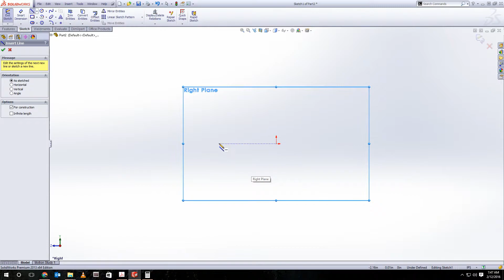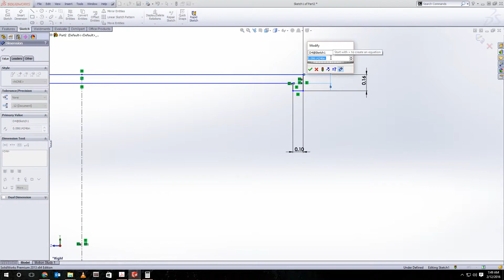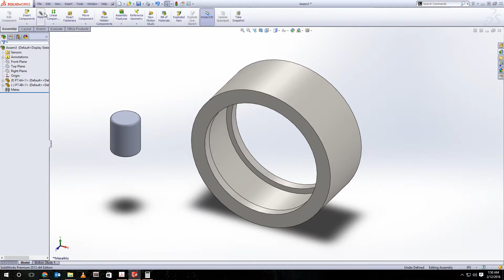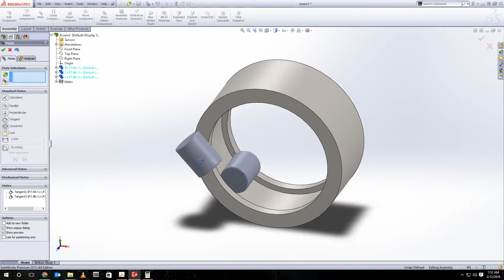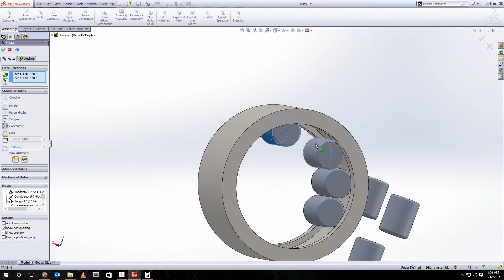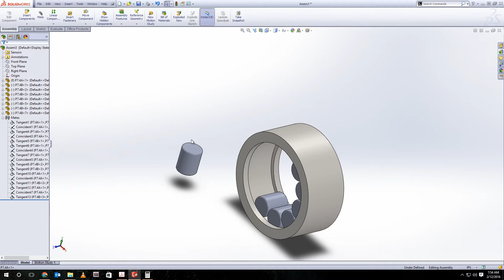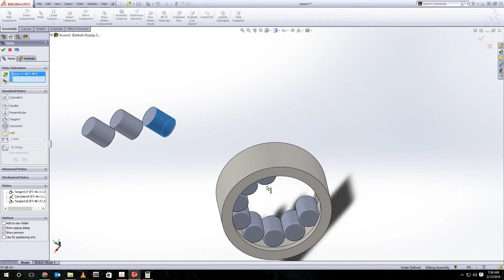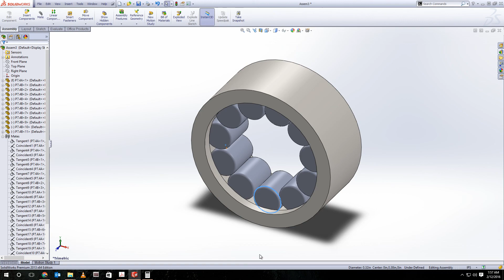P7.4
Introduction to Solid Modeling Using SolidWorks 2014